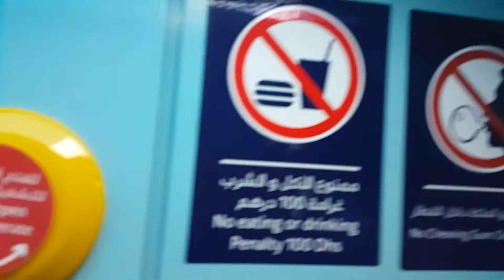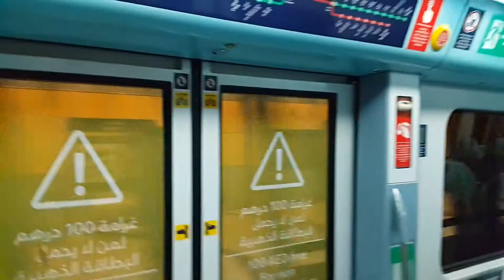Dubai Metro Drive at night 31.10.2015